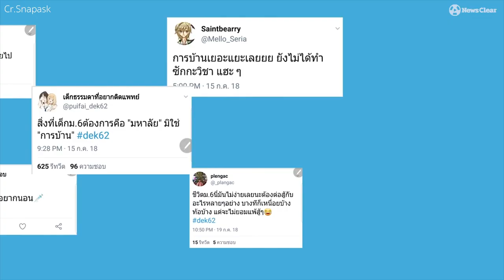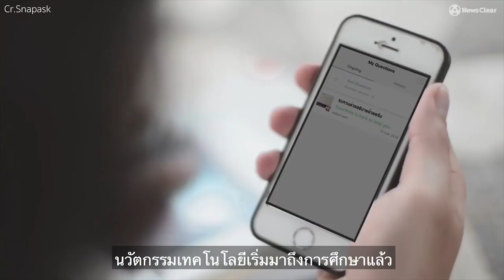snapask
เคยเป็นเหมือนกันไหม!!! โจทย์ยาก การบ้านเยอะ คิดงานไม่ออก ทำไม่เสร็จสักที คำนวณยังไงคำตอบที่ได้ก็ไม่เคยจะตรงกัน เฮ้ออออออ

วันนี้เราขอนำเสนอ Snapask ติวเตอร์ออนไลน์ 24 ชั่วโมง ทางเลือกใหม่ของการเรียน เข้าใจง่าย ใช้งานสะดวก เชื่อถือได้100เปอร์เซ็น แล้วปัญหาเหล่านั้นจะหมดไป